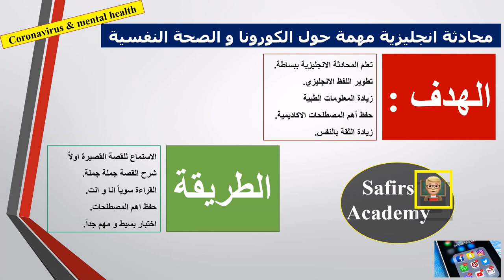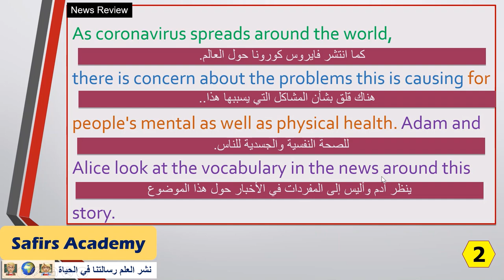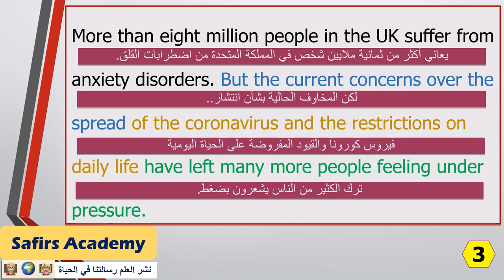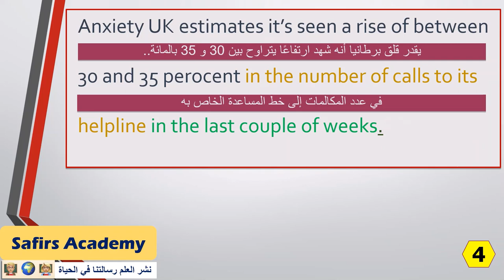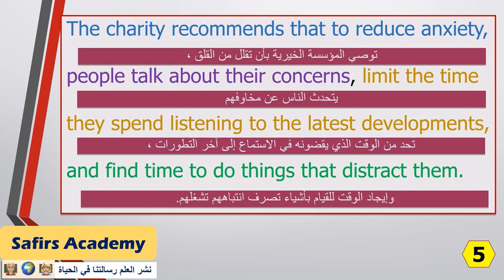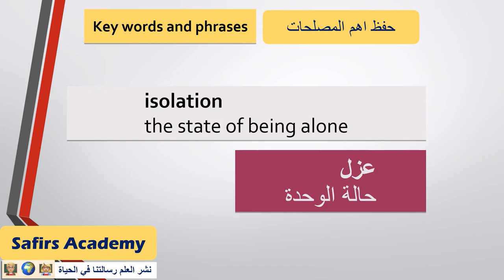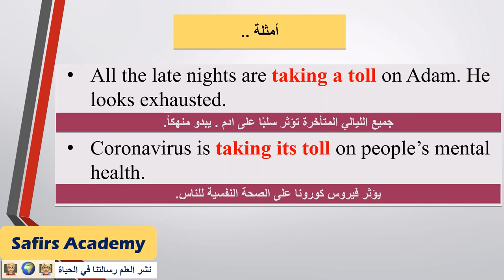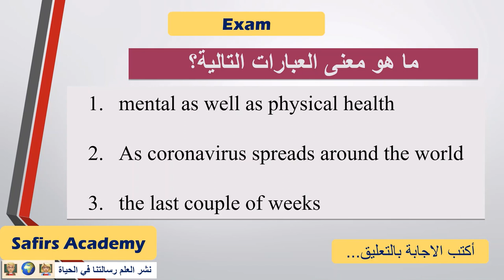(تعلم اللغة الانجليزية) 1 محادثة/حوار انجليزية حول كورونا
هل تعرف من اين تبدء بتعلم اللغة الانجليزية ؟ افضل طريقة لاتقان الانجليزي هي البدء بالتعلم من خلال المجال تحبه و ترغب فيه او من الاخبار التي تحصل في العالم و في هذا الحلقة سوف تتعلم مصطلحات انجليزية مهمة حول كورونا و الصحة النفسية.

حلقة انجليزية مهمة فيها تعبير و كتابة و استماع و حفظ لاهم الكلمات

١) خلال دقيقتين يومياً فقط.
٢)حفظ أكثر من ٢٠ كلمة يومياً خلال هذه الدقيقتين.
٣) اتقان اللفظ الصحيح.
٤) زيادة المفردات و تعلم كيفية استخدام الكلمات في الكتابة ايضاً.